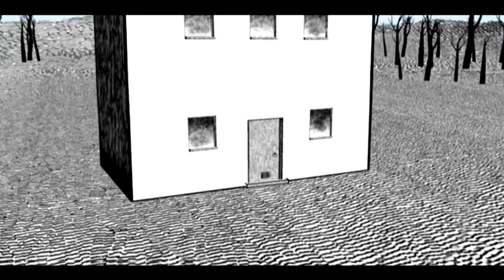Ed Harcourt - Visit From The Dead Dog (Official Video) HD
Ed Harcourt - Visit From The Dead Dog (HD Video) 2006
Directed by Dirty UK (Christian Debney & Peter Stenhouse) with art-work by Tom Gauld